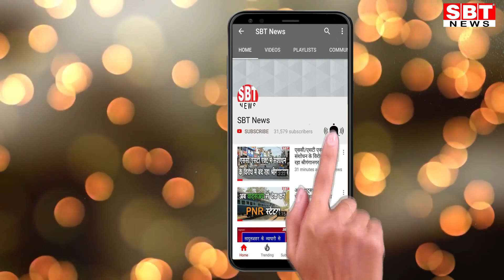ट्रेन में सफर करने वाले मुफ्तखोर पुलिस कर्मियों पर गिरेगी गाज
Hello Friends
About This Video:

-रेलवे करेगा सख्त कार्रवाई, डीजीपी को लिखा खत
श्रीगंगानगर। ट्रेन में सफर करने वाले मुफ्तखोर पुलिसकर्मियों पर गाज गिरेगी। इसकी तैयारी चल रही है। चुनाव के दौरान भी ड्यूटी पर जाते और आते समय ट्रेन में बिना टिकट सफर करने वाले पुलिसकर्मियों के खिलाफ रेलवे सख्त कदम उठाएगा।